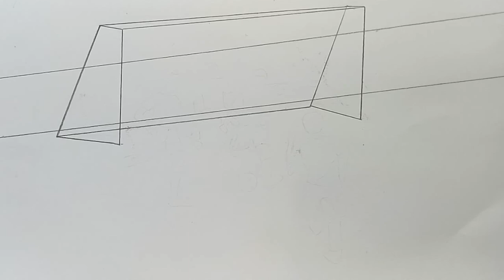How to draw scenery of playing football.Step by step(easy draw)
Very easy drawing scenery of playing football step by step.It is a clear-cut,easily understood detailed method to help you.